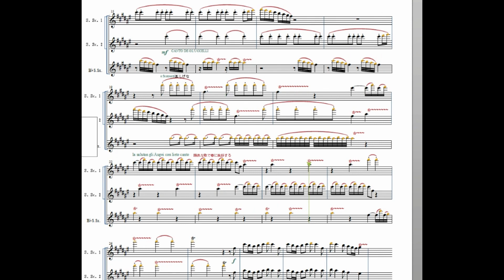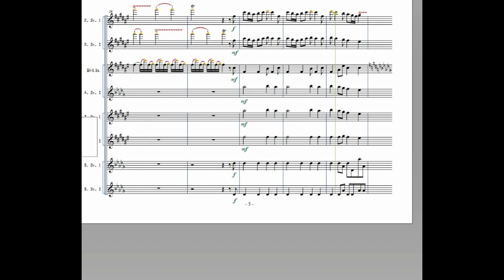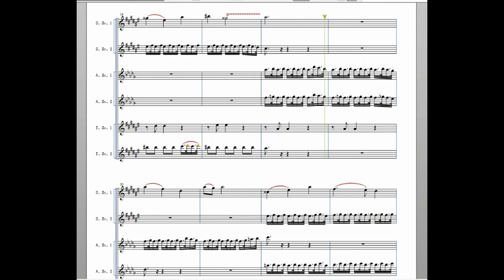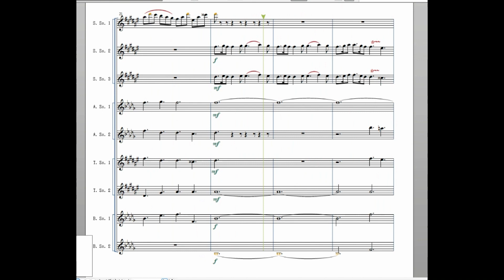Vivaldi ; La Primabera 9 SAX